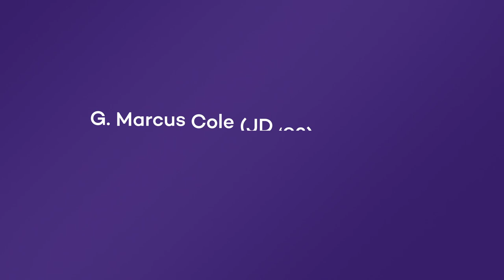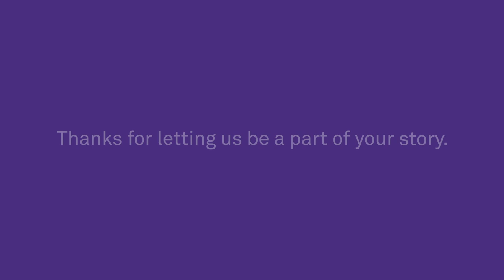NLawProud: G. Marcus Cole (JD ’93)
G. Marcus Cole (JD ’93) grew up in the Terrace Village housing projects in Pittsburgh, Pennsylvania. And even though he’d never met any lawyers, his parents and teachers were certain that’s what he was destined to be. Cole is now in his dream job, guiding the next generation of lawyers as the Joseph A. Matson Dean and Professor of Law at Notre Dame Law School.